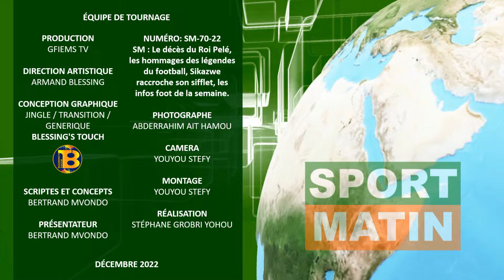SM : Le décès du Roi Pelé , les hommages des légendes du football , Sikazwe raccroche son sifflet .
SM : Le décès du Roi Pelé , les hommages des légendes du football , Sikazwe raccroche son sifflet , les infos foot de la semaine .